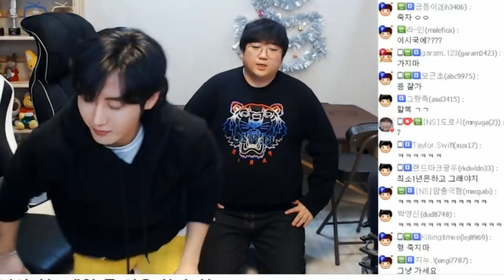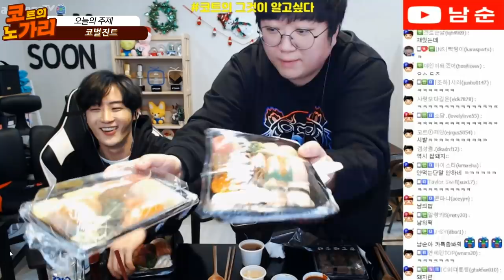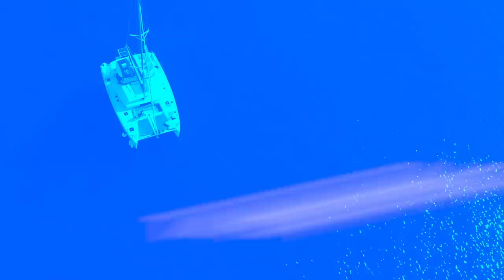번복을 해야 할 것 같아... feat.남순 [노래하는코트]